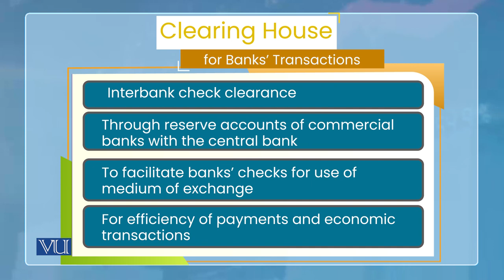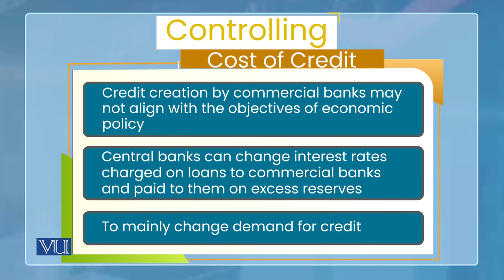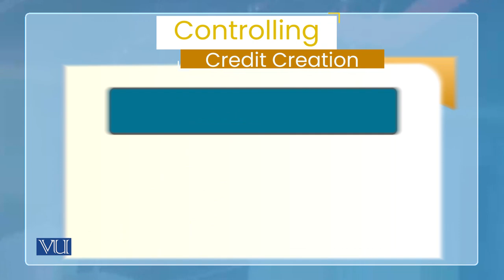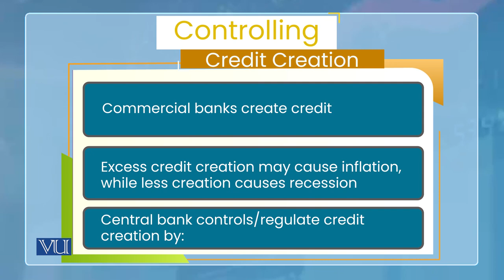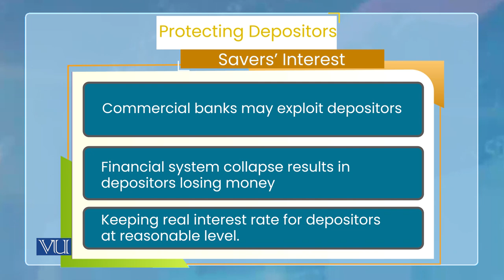Central Banking: Functions of a Central Bank (2) | Monetary Economics | ECO604_Topic114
Topic114: Central Banking - Functions of a Central Bank (2),